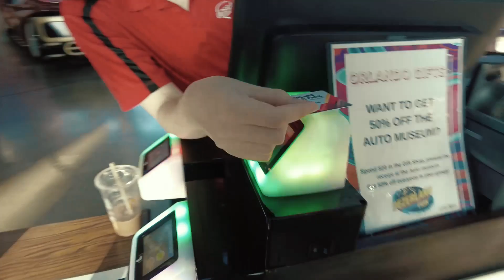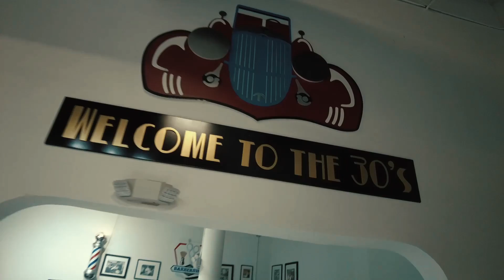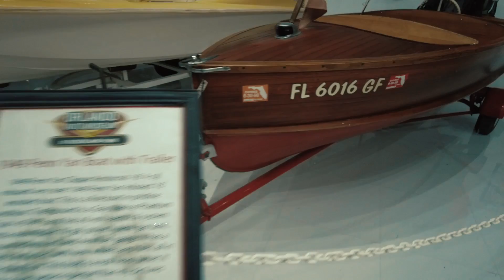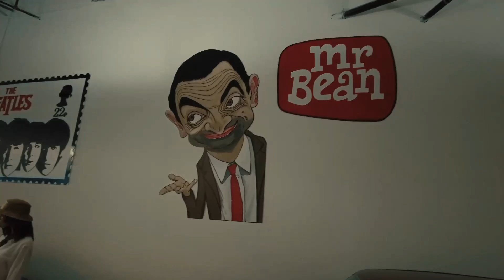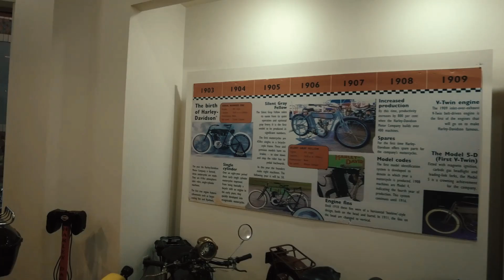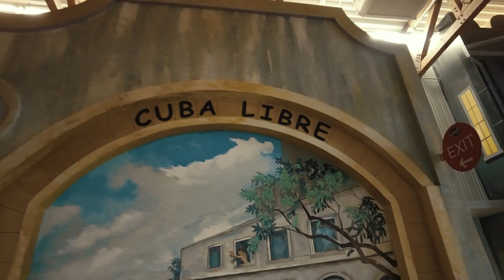AUTO MUSEUM ORLANDO. la colección más exclusiva de carros🛵🚘⛵🛩️🏎️🏍️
este video podrán disfrutar de la colección más grande de autos exóticos de toda florida. está ubicada en dezerland, y van a disfrutar de carros increíbles, carros usados en películas, y mucho más, incluyendo carros militares. Si te gusta, visita el lugar, te va a encantar

auto museum orlandodezerland parkmuseo de autos en orlandoorlando auto museumDos aventureros y medioque hacer en miamioscar alejandrodezerland action parkalex tiendaOrlando auto museumdezerland action park orlandodezerland park orlandobatmobileinternational driveback to the futuretheme parkIndoor theme park orlandoDezerland 2021dezerland orlandoorlando international drive